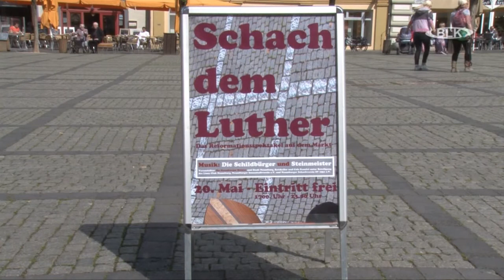Schach dem Luther Naumburg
Schach dem Luther, Naumburg, Archiv, Burgenlandkreis, Regional TV, Sachsen-Anhalt